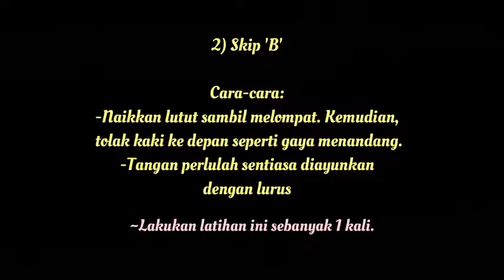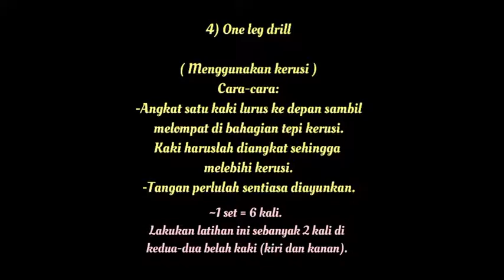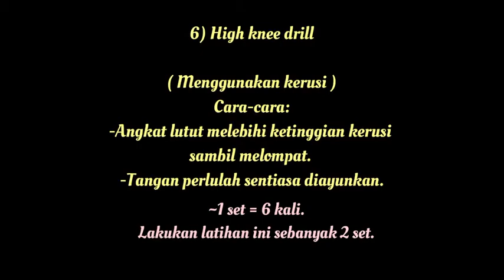OLAHRAGA 15TKB - CHERYLIN CAREY CLETUS (SMK DATUK PETER MOJUNTIN)